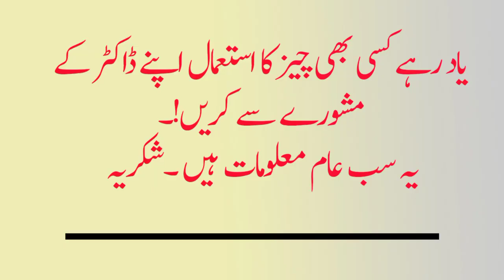Urdu Totkay Urdu Health Tips || Ghrelo Totkay Desi Tips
Urdu Totkay  Urdu Tips Desi Tips
In Totkoon Nay Dunyan Men DHOOM  Macha Rakhi Hay
Is Video Men Zindagi Ka Nachor Mojod Hay